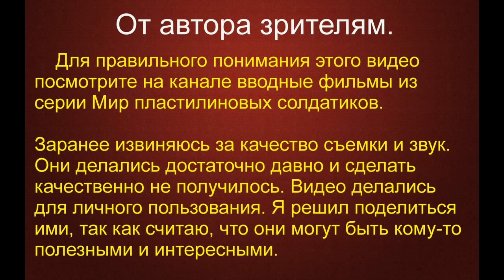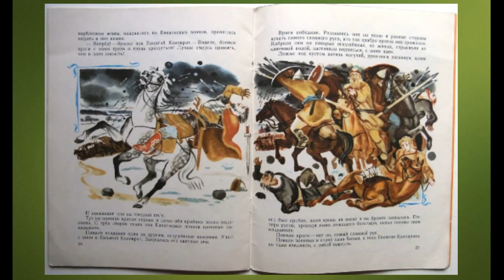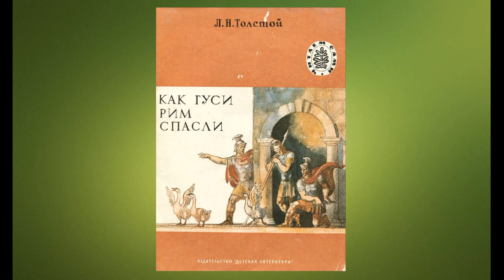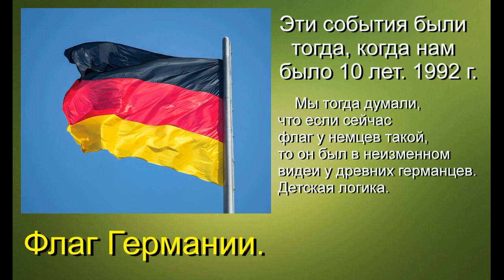Мир пластилиновых солдатиков. Германия. Фильм 6. #16